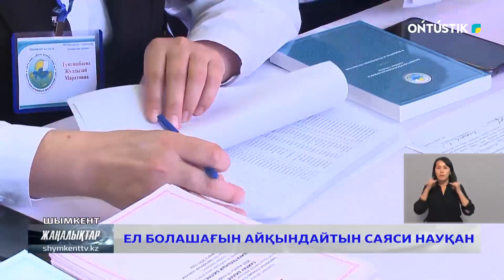ЕЛ БОЛАШАҒЫН АЙҚЫНДАЙТЫН САЯСИ НАУҚАН